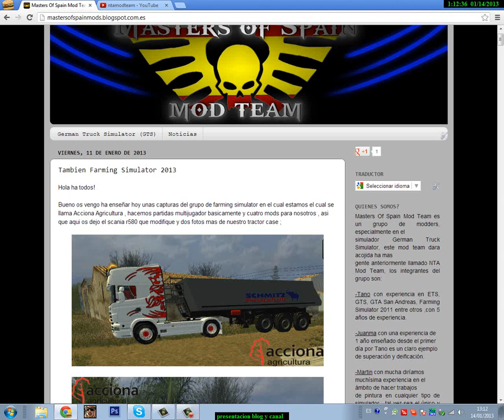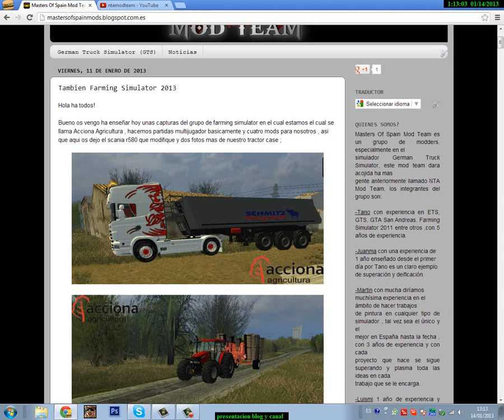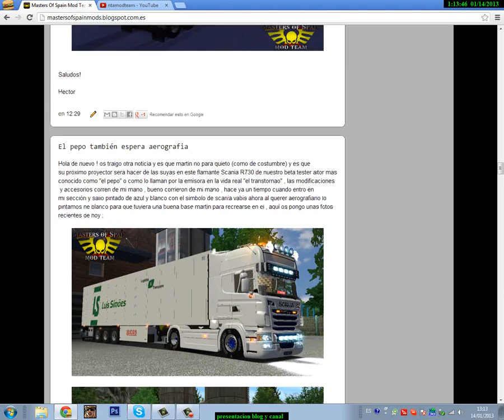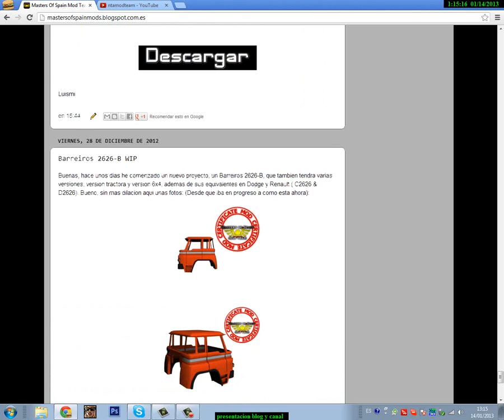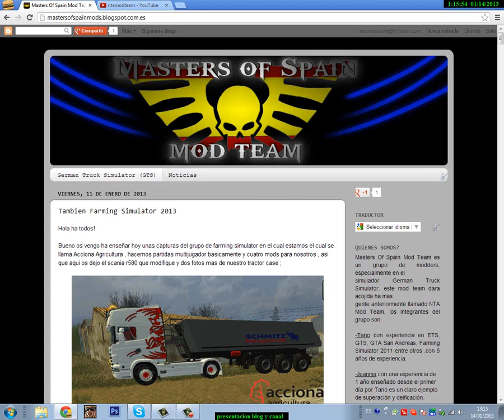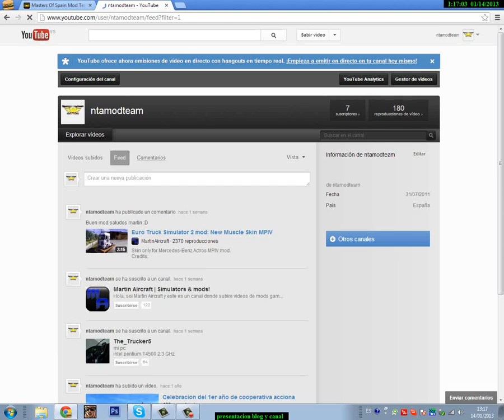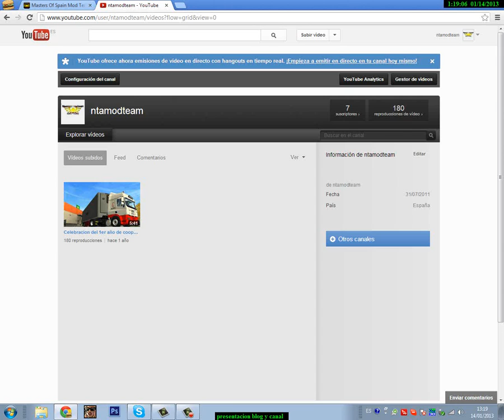Masters of Spain mod team | Presentacion canal y blog